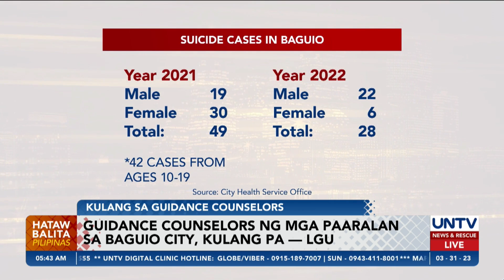Guidance counselors ng mga paaralan sa Baguio City, kulang pa — LGU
Nangangailangan pa umano ng karagdagang guidance counselors ang mga paaralan sa Baguio City.

Ito ay upang matugunan ang mental health problems ng mga kabataan sa lungsod.